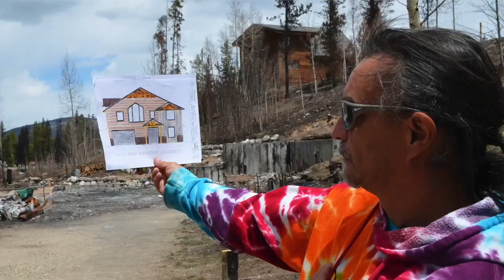The untold stories of resilience and recovery in Grand Lake after the East Troublesome Fire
The historic East Troublesome Fire devastated the small community of Grand Lake last October. These are the untold stories of recovery and resilience half a year later.